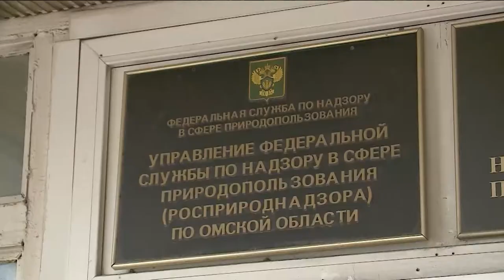Росприроднадзор судится с Газпромнефть ОНПЗ из-за буферных прудов